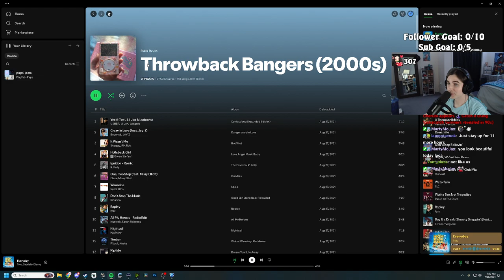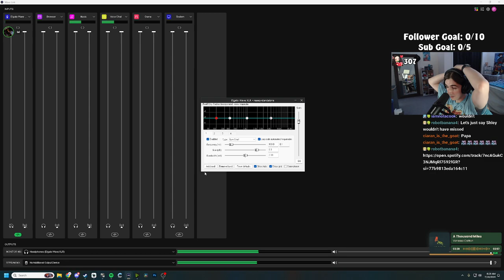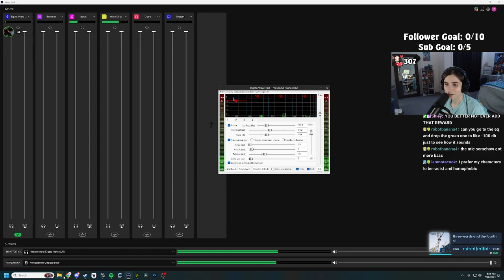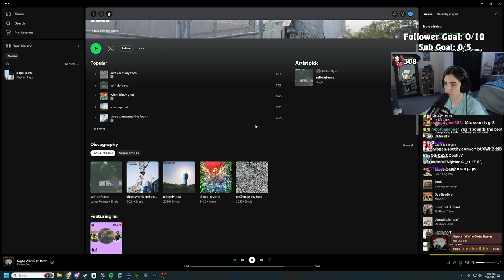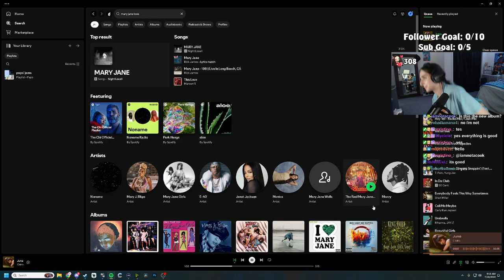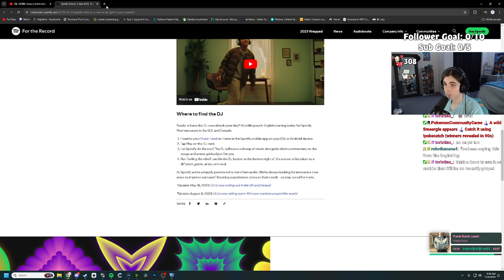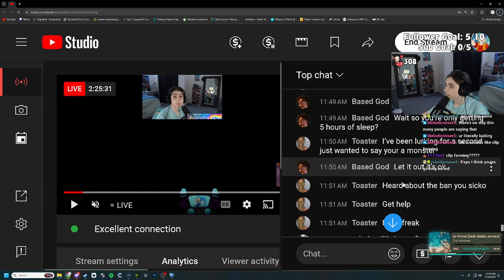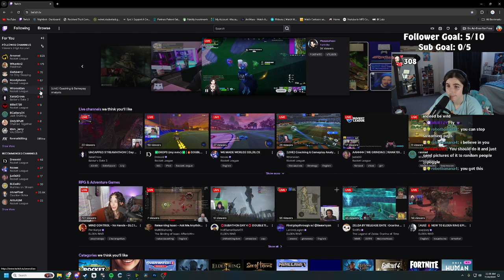SSL | short morning stream | July 18th 2024